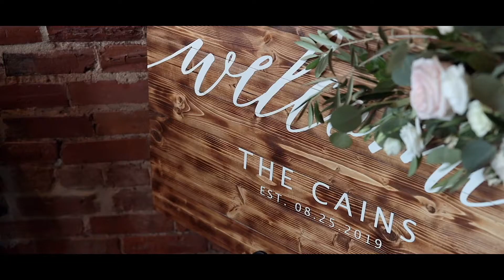Alex + John Cain Wedding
The Story of Alex + John Cain\

Venue: Church on Main
Videographer: 148 Films (Skip Skipper + Chloe Goodman)
Photographer: Hayley Owenby Photography
DJ: The Million Dolla Man - Keenan Daniels